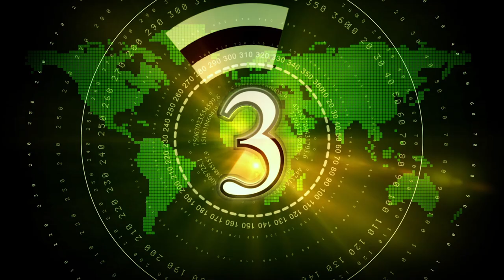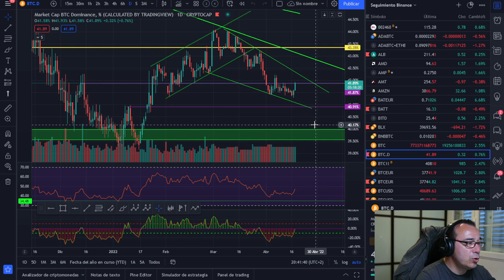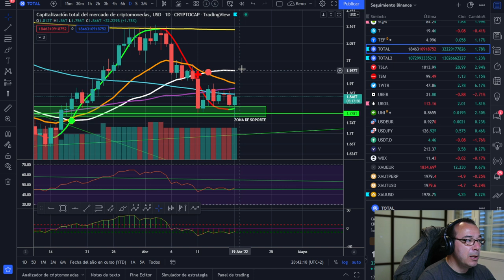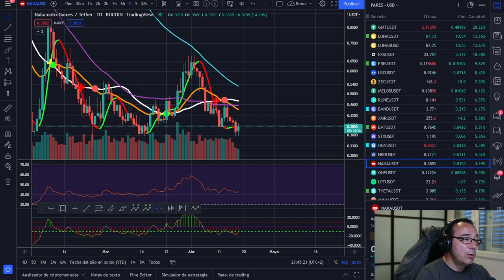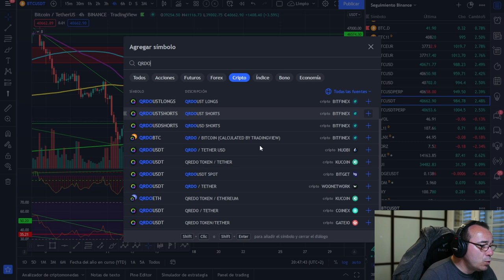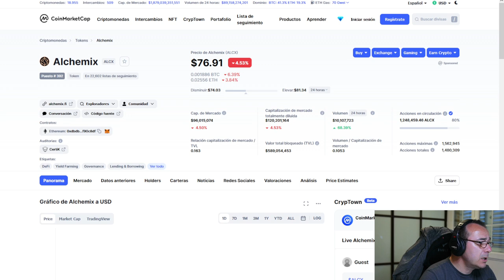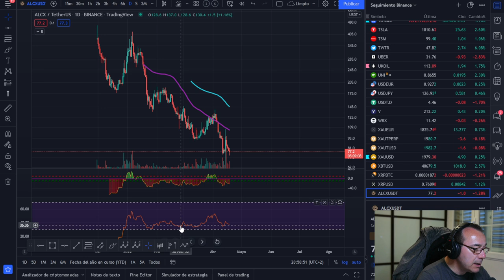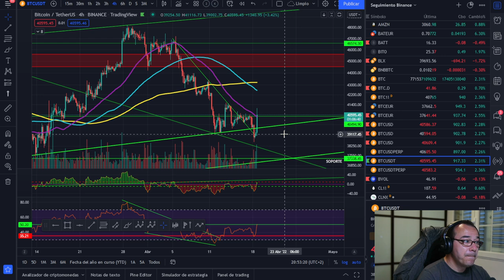🚀 BITCOIN💵💵 ¡DOS CONSEJOS! 🤑🤑¿TRAMPA PARA TOROS O NOS VAMOS ARRIBA?🥇🥇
LECTURAS RECOMENDADAS:
EL MEJOR SOBRE BITCOIN Y BLOCKCHAIN FÁCIL DE ENTENDER: